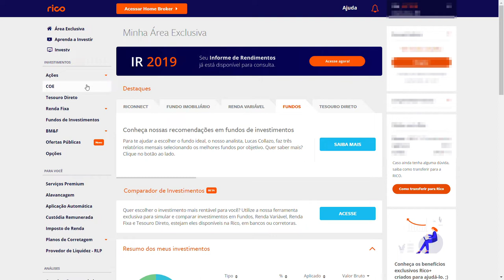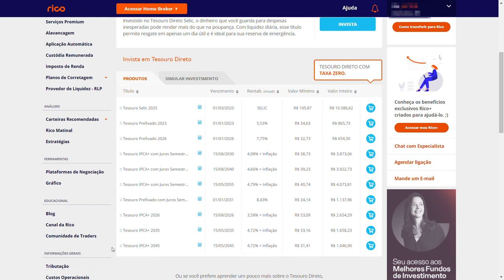NuConta da Nubank Vs Tesouro Direto - Quem rende mais?